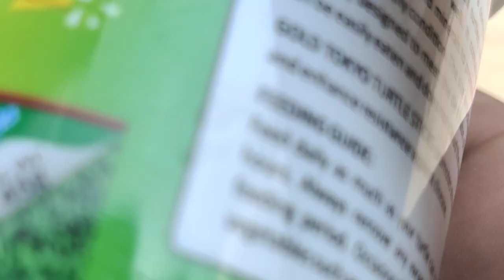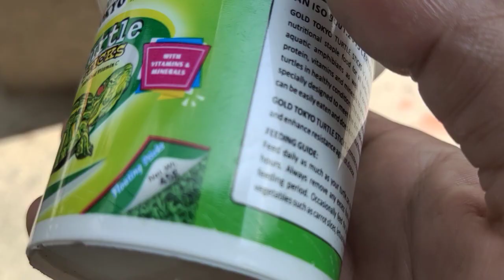धूप मे कछुआ क्या खाता है क्या दे खाने कों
कछुआ खाता है?